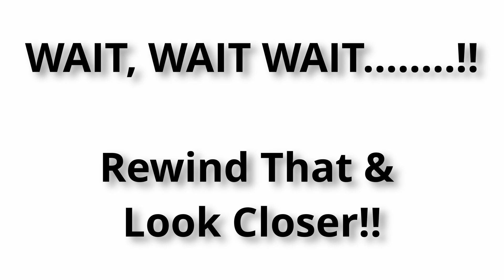DO NOT.... Learn to play FighterZ This Way!!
Trying to learn Dragon Ball FighterZ by playing random characters! I have no clue what any of them do so this will be interesting.

Timestamps -
0:00 Stupid Intro
0:23 Actual Intro
1:02 1st Round
5:24 2nd Round
10:15 3rd Round
14:15 4th Round
17:18 5th Round
20:45 Extra Bonus Round